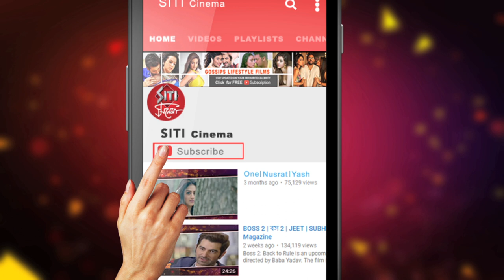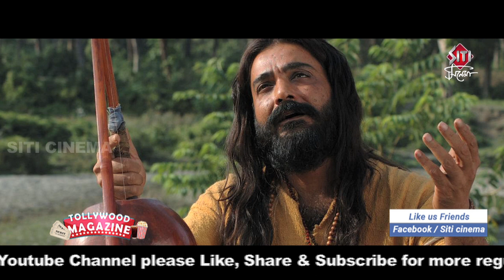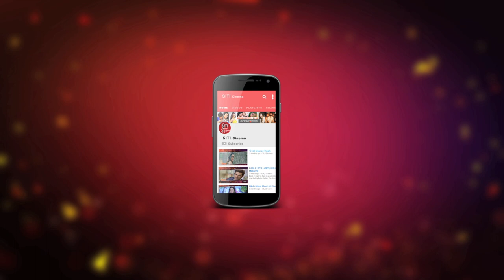প্রসেনজিত ও 15 বছর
Actress Indrani Hasder has got surprised to look Prasenjit's dedication at this age. They had made 14 films together during the year 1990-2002 .